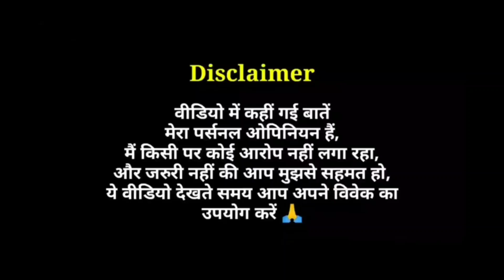An Action Hero - Trailer Review | Self Obsessed Bollywood !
An Action Hero Trailer Review in Hindi by Pratik Borade
An Action Hero 2022 Bollywood Film Trailer Review

An Action Hero Official Trailer Review
An Action Hero Trailer Reaction

Ayushmann Khurrana and Jaideep Ahlawat's An Action Hero Trailer Review